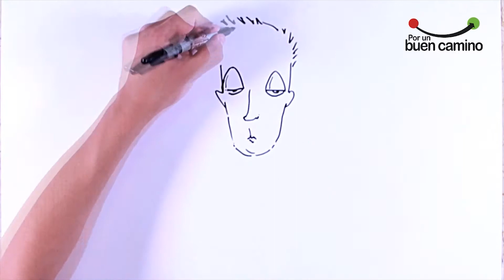Vacaciones Responsables 2017 - Alta Seguridad Vial